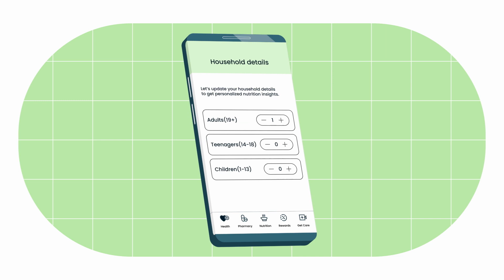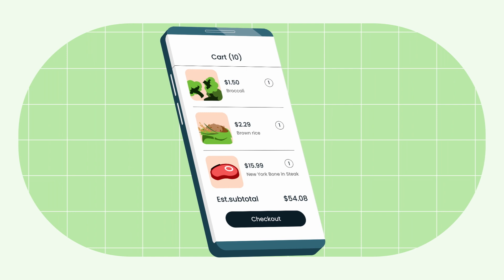Sincerely Health, Star